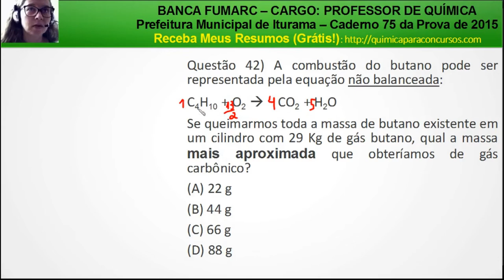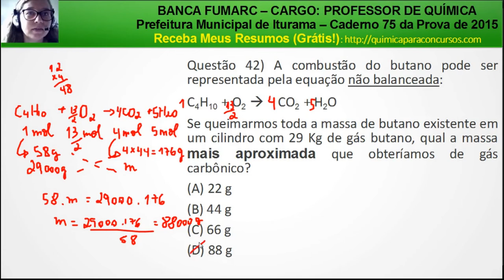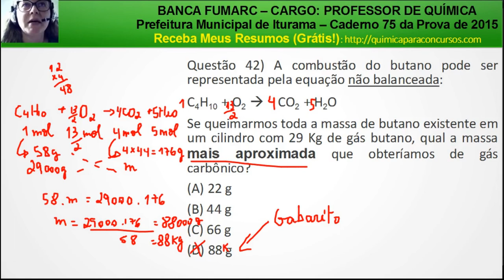CONCURSO SEE MG 2018 | Professor de Química | Questão 42 Prova 3 de 2015 Resolvida Fumarc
| CONCURSO SEE MG 2018 | CONCURSO SEE MG 2018 | Professor de Química | Questão 42 Prova 3 de 2015 Resolvida Fumarc

No CONCURSO SEE MG 2018 a banca escolhida foi a FUMARC. Por isso, trouxe essa questão de número 42 aplicada para o cargo PEB II - Professor de Química também pela banca FUMARC em 2015.

Questão de Concurso Comentada Banca FUMARC Para Cargo Professor de Química em 2015:

Questão 42) A combustão do butano pode ser representada pela equação não balanceada:

C4H10 + O2 seta CO2 + H2O

Se queimarmos toda a massa de butano existente em um cilindro com 29 Kg de gás butano, qual a massa mais aproximada que obteríamos de gás carbônico?

Oi, Me chamo Elen Pereira e quero muito ajudar você a transformar a sua vida com os meus conhecimentos. Porque assim como foi possível eu ter aprendido química do zero, vindo de uma escola pública fraca, vai ser possível para você também. Estou aqui para caminharmos juntos rumo à sua aprovação no concurso público! Leia mais sobre minha formação acadêmica e experiências profissionais

Termos relacionados a CONCURSO SEE MG:

1 - see mg concurso
2 - see mg 2018
3 - fumarc concurso see mg
4 - edital concurso see mg
5 - concurso see mg

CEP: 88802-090